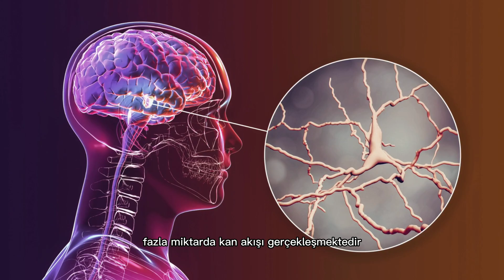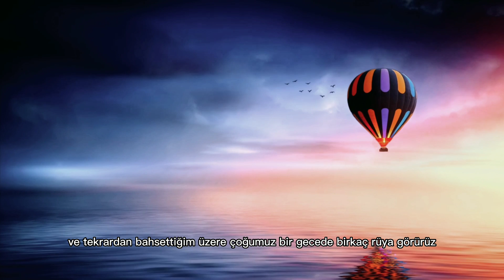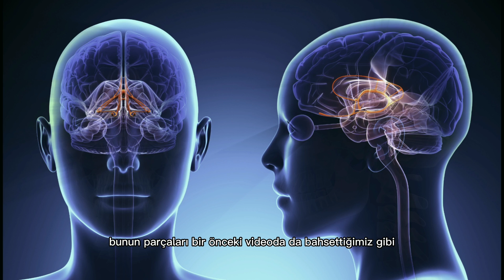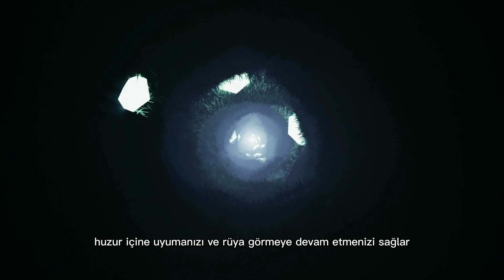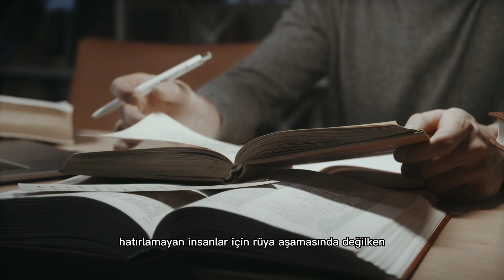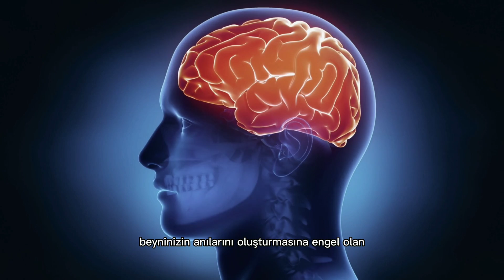Rüyalarımızı Neden Hatırlamayız | Rüyalarımızı Hatırlayabilmek İçin Neler Yapılabilir?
Rüyalarımızı neden hatırlamıyoruz ve sizce rüyalarımızı hatırlayabilmek için neler yapılailir? Bu videoda 'Rüyalarımızı hatırlamakta neden bazen zorlanıyoruz?' konusunu işleyeceğiz. Bunun olmasının yaygın nedenlerini ve rüyalarınızı hatırlamaya başlamanın bazı yollarını tartışacağız.

Rüyalarınızı hatırlamakta güçlük çekiyorsanız, bu video tam size göre! Rüyaları hatırlamanın neden zorlaşabileceğinin nedenlerini ve rüyalarınızı yeniden hatırlamaya nasıl başlayacağınıza dair bazı ipuçlarını tartışacağız. Ayrıca rüyaların neden bu şekilde gerçekleştiğini anlamaya başlayabilmeniz için rüyaların sebep (nedenleri) hakkında bazı değerli bilgiler sağlayacağız.

00:00 Giriş
00:54 Bilim adamlarının düşüncesi
01:41 Rüyalarımızı neden hatırlamayız?
03:18 Hiç rüya görmediğini düşünen insanlar
06:12 Çözüm yolu nedir?
06:50 Sonuç